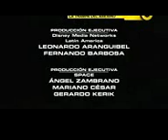The Amazing Race Latinoamerica Eliminacion de José y Marisol